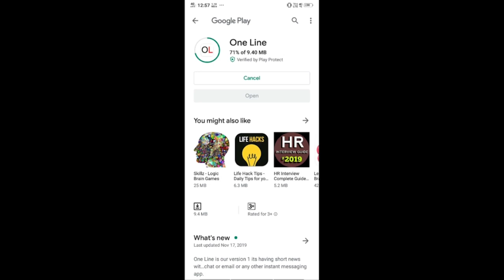This Also Chandrababu's Paper Its Waste One | ఇది చంద్రబాబు పేపర్.. ఇదో వేస్టు